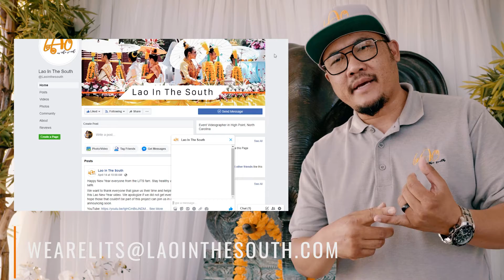Upcoming Project Announcement 4-24-2020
Sabaidee everyone! We want to let everyone know we are working on our next project releasing this Friday. We are asking everyone near and far to send us a selfie picture of yourself or family during quarantine.

Please send picture:
- Facebook messenger
- Instagram DM: lao_in_the_south